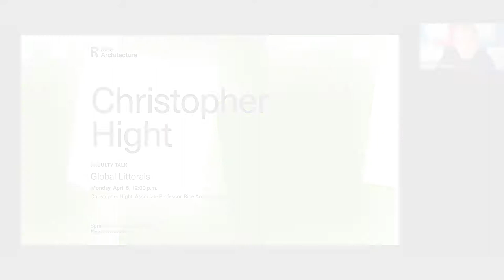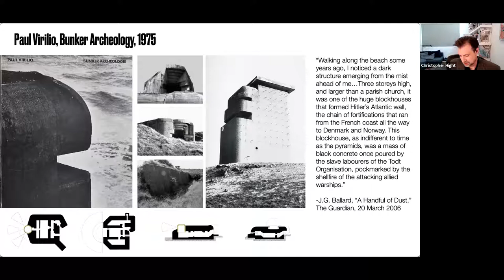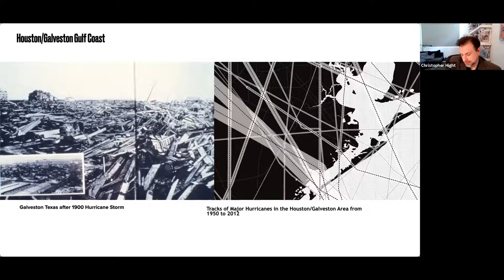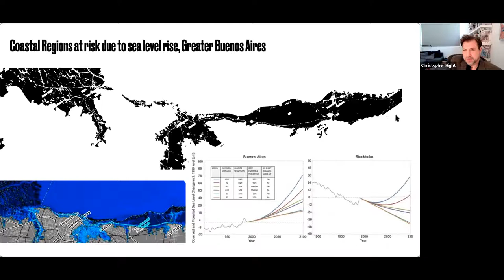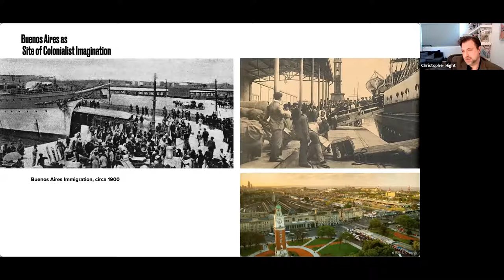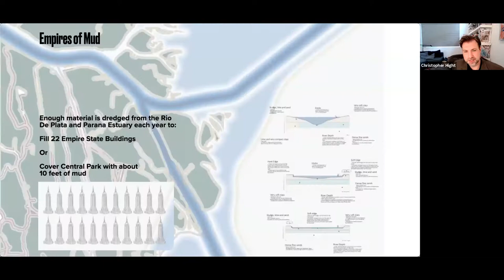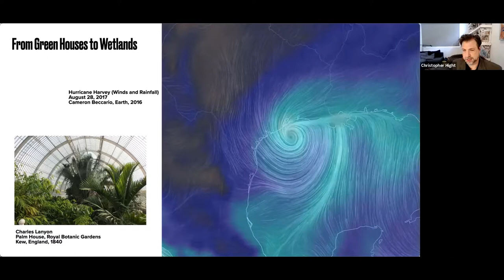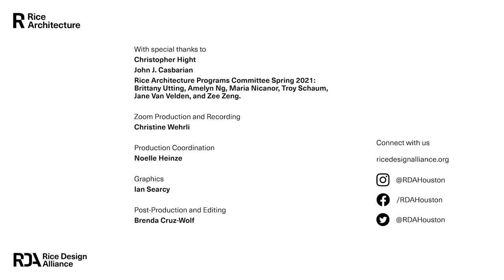Christopher Hight Faculty Talk: Global Littorals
Christopher Hight, Associate Professor, Rice Architecture, presented the faculty talk “Global Littorals” on Monday, April 5, 2021, via Zoom as part of the Rice Architecture Spring 2021 Lecture Series.